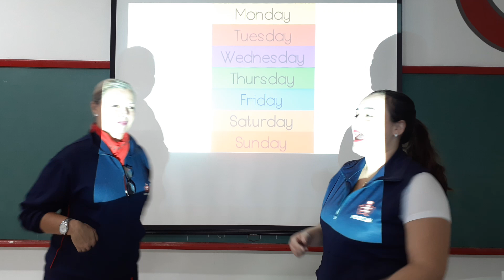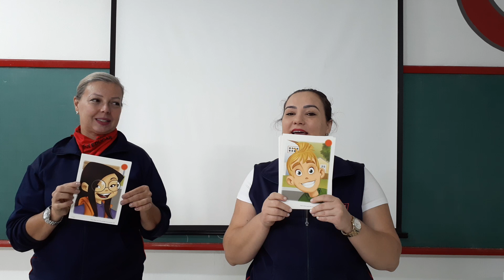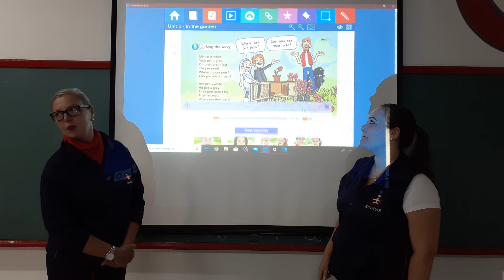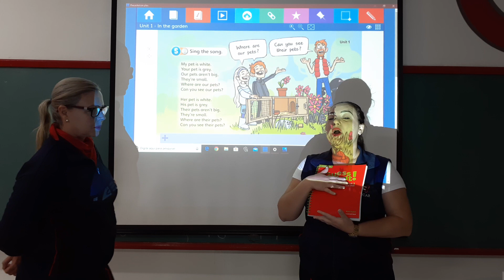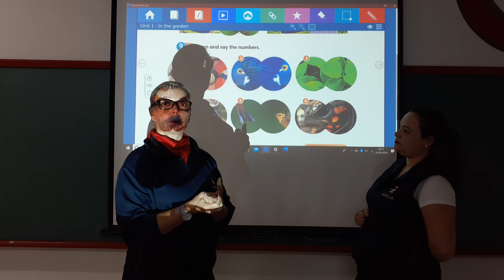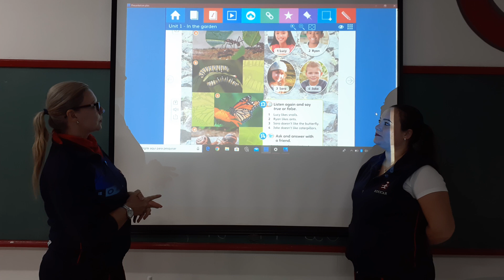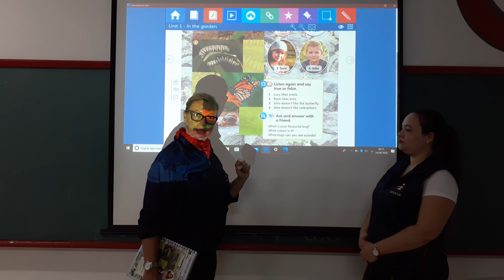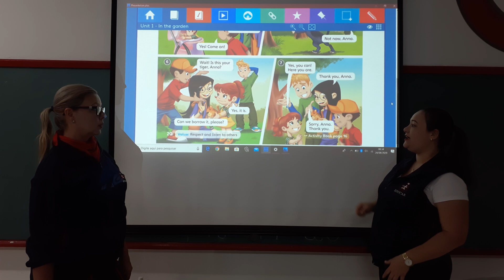Cambridge 4º ano - 27/04/2020